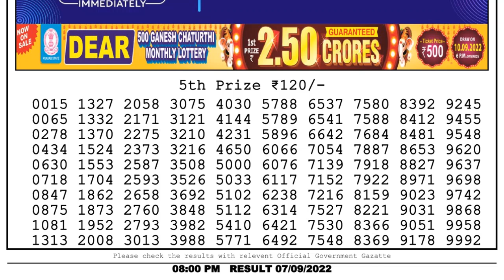🔴 Lottery Sambad Live 08:00pm 07/09/2022 Evening Nagaland State Dear Lottery Result Pdf Download